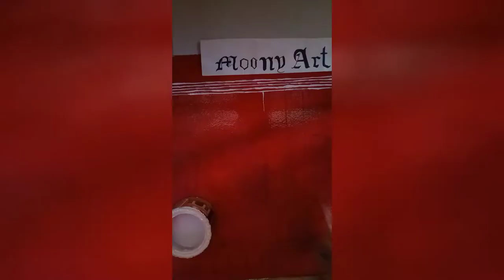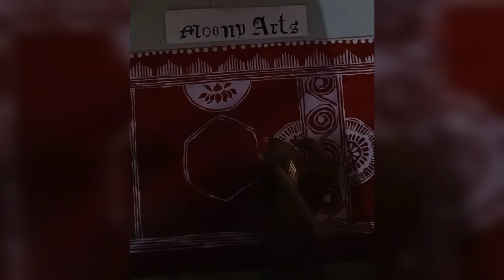Aipan art /Trending aipan design/ देहली ऐपण/उत्तराखंड लोक कला ||Navratri